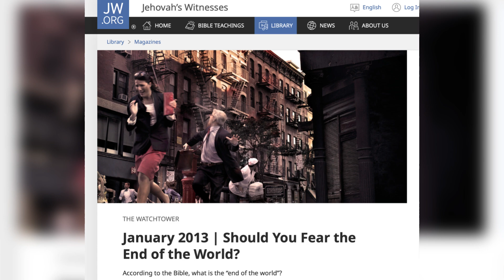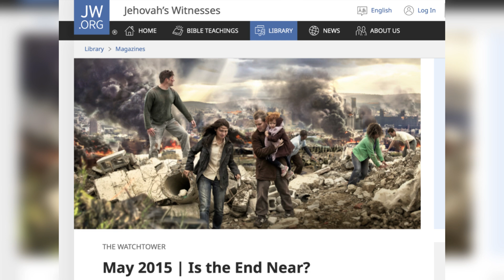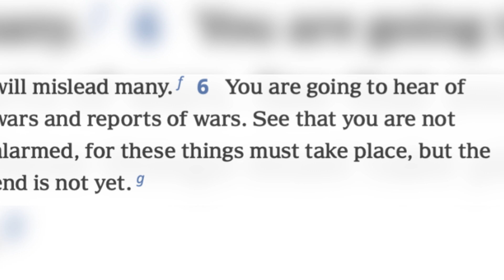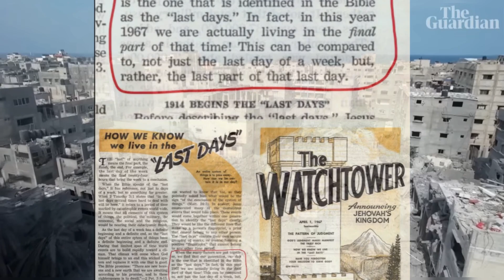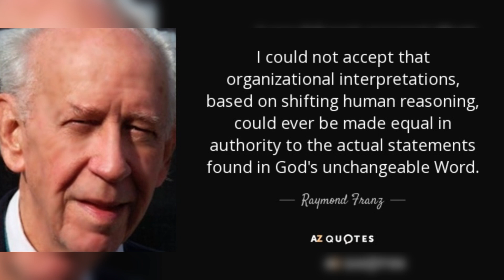Jehovah's Witnesses and the end of times. What it means to them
Many times Jehovah's Witnesses  will hear that current world events show that they are in the end of this system of things.  But how many times have we been told that about wars or any catastrophe in our lifetime?